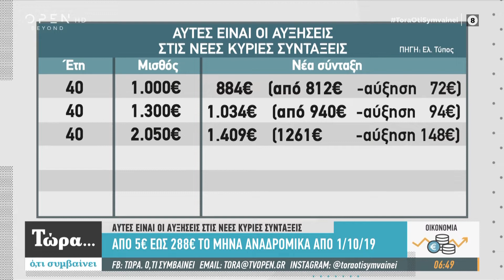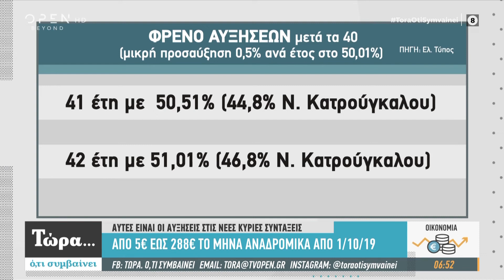Αυτές είναι οι αυξήσεις στις νέες κύριες συντάξεις - Τώρα ό,τι συμβαίνει 8/2/2020 | OPEN TV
Αναλυτική παρουσίαση για τις αυξήσεις στις νέες κύριες συντάξεις. Από 5€ έως 288€ το μήνα αναδρομικά από 1/10/2019.